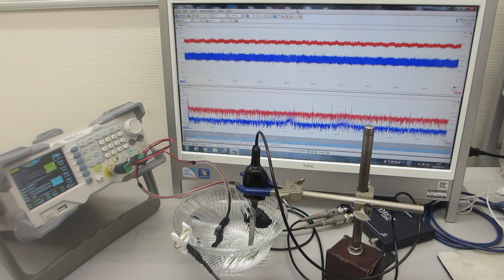超音波発振システム（25MHz 2ch 200MSa/s）を利用した、メガヘルツの超音波発振制御実験（超音波システム研究所）